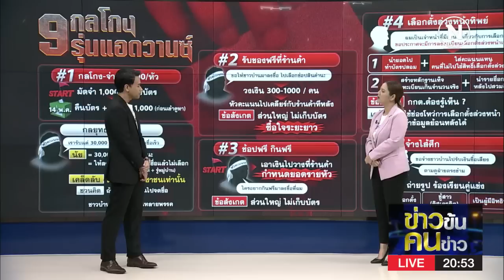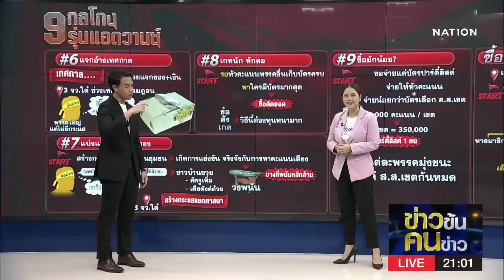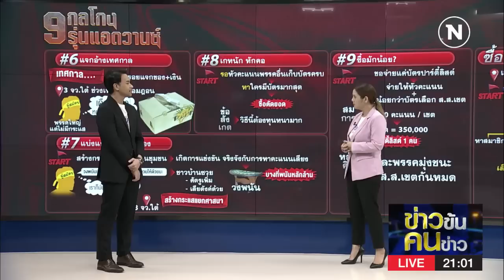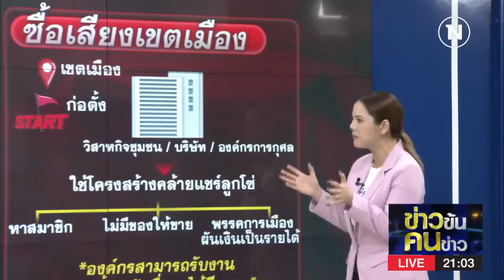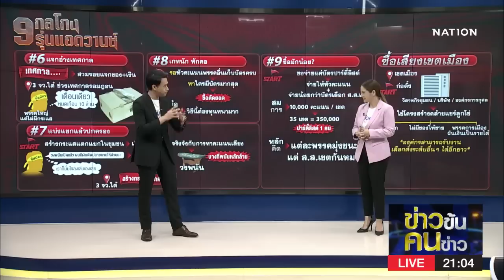9 กลโกงรุ่นแอดวานซ์ | ข่าวข้นคนข่าว | NationTV22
Line : @nationonline